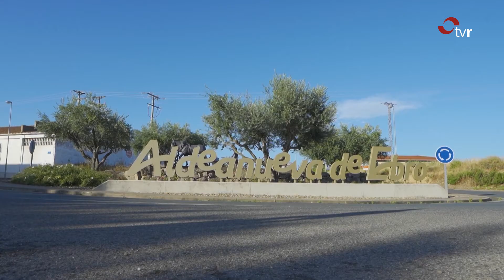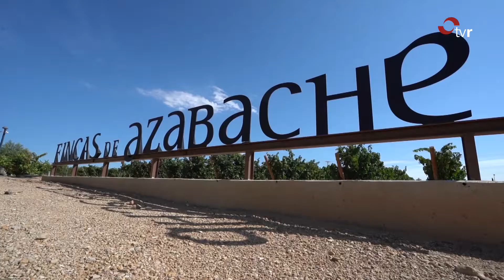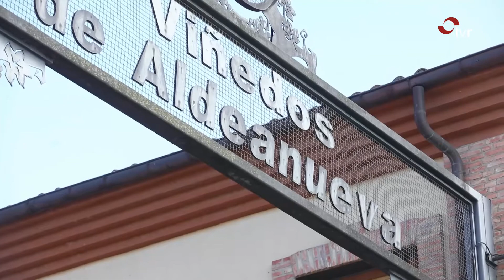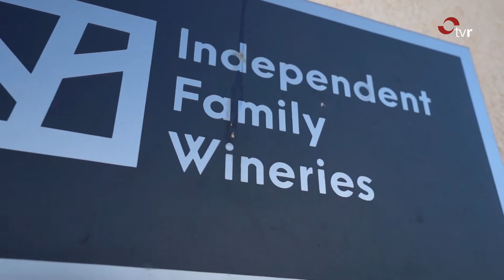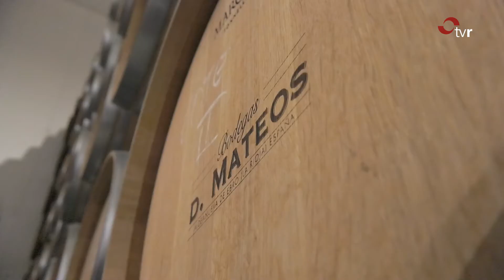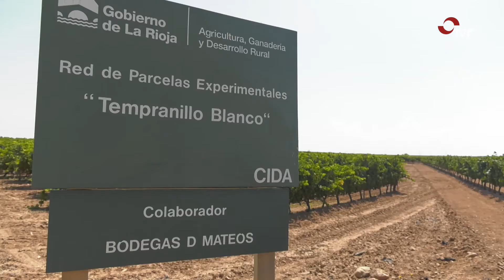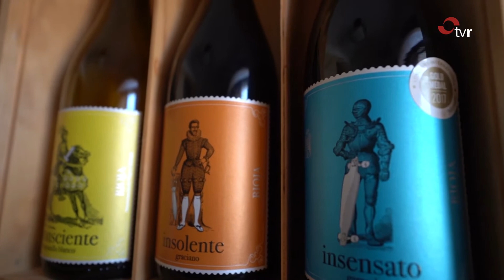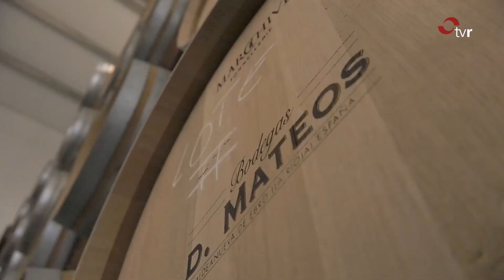LA RIOJA DIRECTO VERANO 06-09-21 2 BLOQUE